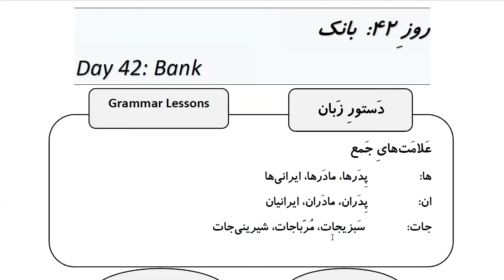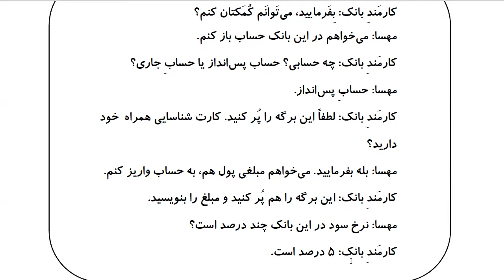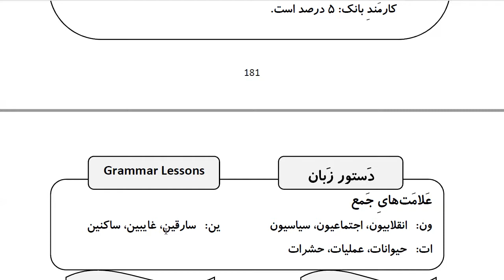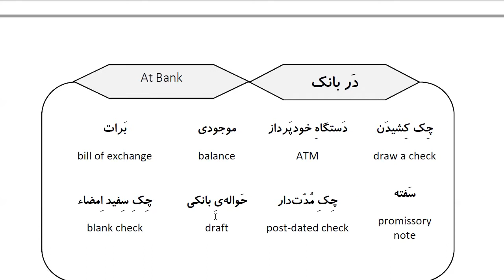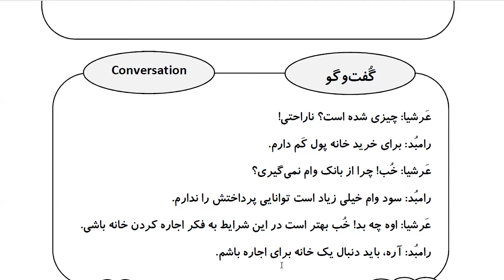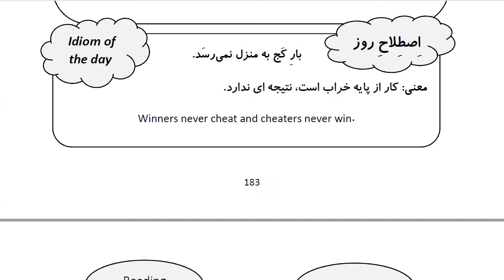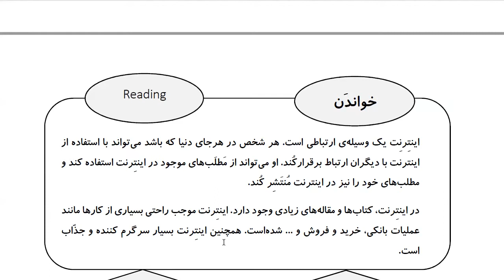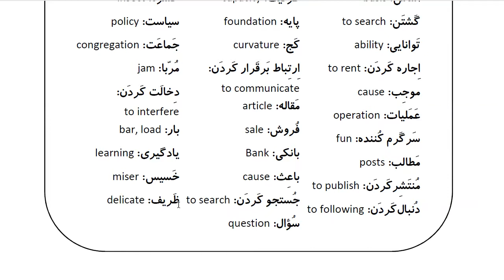Learn Farsi in 100 Days: Day 42: Bank بانک